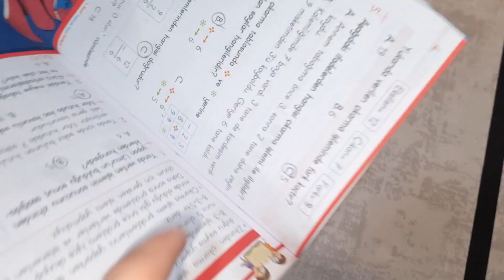Rüya ve Rüzgar'a kalpli ŞEKERLEME aldık !! Düştü KIRILDI !!